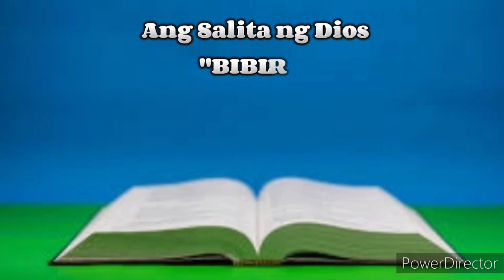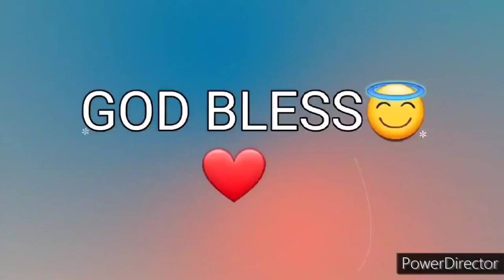Ang Salita ng Dios "BIBLIA" (2) Aklat sa Lumang Tipan EXODUS Chapter 29 Tagalog Audio